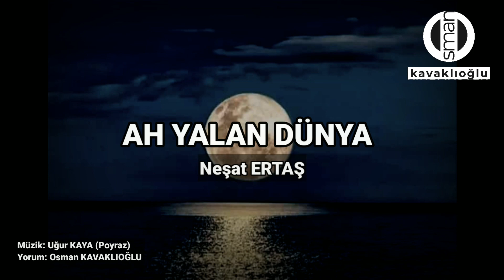AH YALAN DÜNYA Şair: Neşat ERTAŞ Yorum: Osman KAVAKLIOĞLU